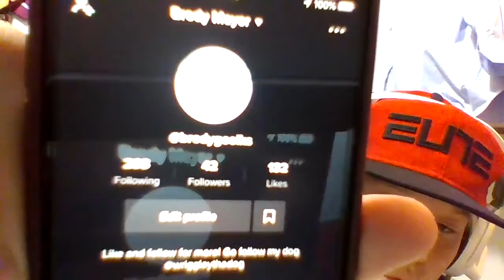Barber, And Face Paint RP ASMR! Very Tingle and Soothing| BrodyASMR !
Go check out Jojo's ASMR and ASMR glow on youtube! Have a Great day!